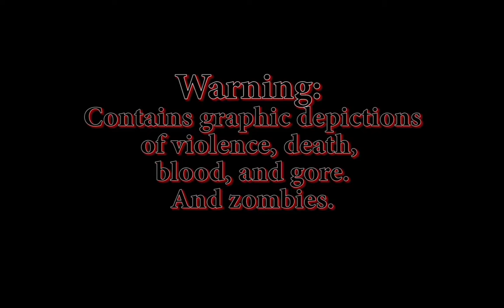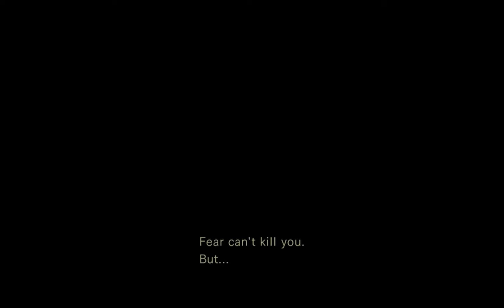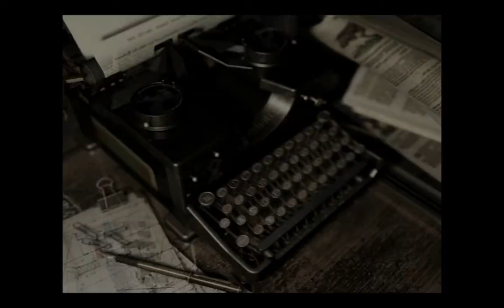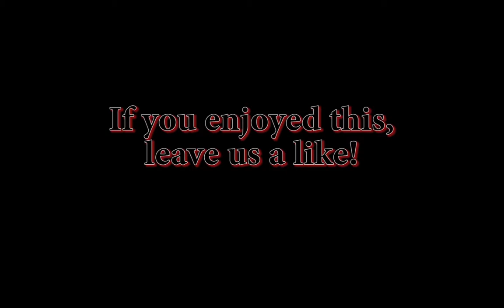Resident Evil 13 - Stupid Cameras...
Taf has trouble with the camera angles. There's a lot of screaming, swearing, and a giant snake.